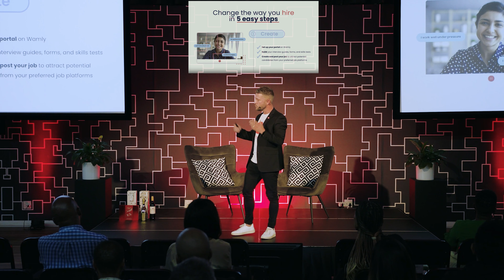Full Event Stream: New Tech, New Talent, New Tactics: 2024 HR & Hiring Trends.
Welcome to our event focusing on the latest trends in HR and Talent Acquisition for 2024! Join us as we explore groundbreaking insights that will shape the human resources landscape in the coming year.

At the event, we delve into the latest advancements in HR technology, including AI integration for streamlined hiring processes. We also cover the shift towards prioritizing skills over traditional qualifications, leading to more targeted and effective hiring practices.

Additionally, we discuss the importance of aligning job roles with individual values and purpose to enhance talent engagement and retention. We explore transitioning from external talent acquisition to leveraging internal talent pools, optimizing resources, and fostering growth from within.

Our speakers, Francois de Wet, Founder and CEO of Wamly, and Devandré Lawrence, Head of HR SA & Inverroche at Pernod Ricard, are renowned experts in their field.

Francois has revolutionized the recruitment process through Wamly, offering innovative technology solutions for talent management. His groundbreaking work has earned him the title of Tech Startup of the Year in 2023. Francois' dedication to leveraging technology to streamline hiring and identify top talent has made him a trusted advisor and an industry leader in recruitment.
Devandré has a proven record of driving organizational success through strategic HR initiatives. His extensive experience in leadership roles and his focus on digital transformation and DEIB have positioned him as a visionary leader in the field of HR. Devandré's commitment to fostering inclusivity and equal opportunities has earned him a reputation as a leader dedicated to nurturing talent and fostering a high-performance culture.

The event took place at The Tryst, Woodmead, Sandton, a captivating venue that fosters innovation with inclusive facilities and secure on-site parking.
Don't miss this exclusive opportunity to gain insider knowledge on the hiring and talent acquisition trends shaping 2024. Reserve your spot now for an evening of enlightenment, networking, and actionable strategies.